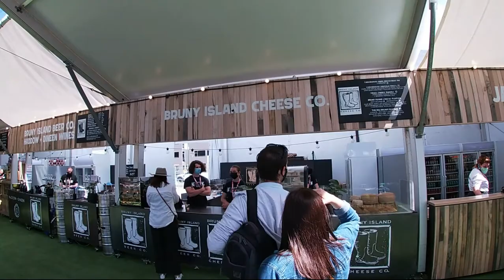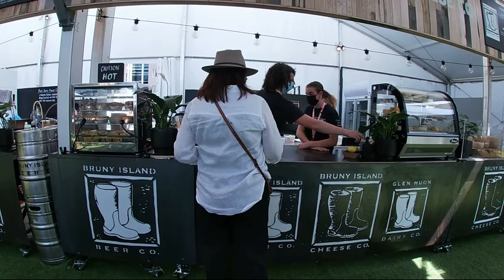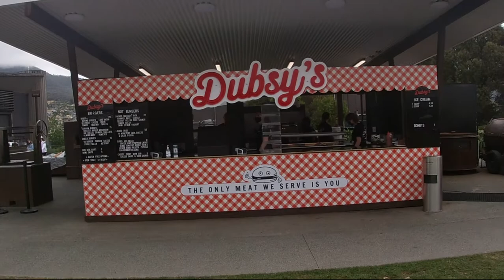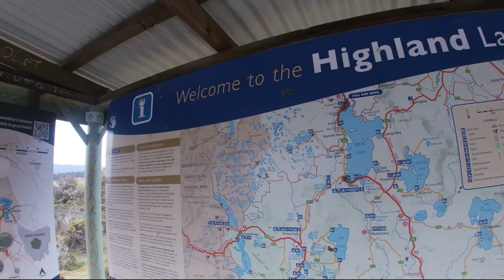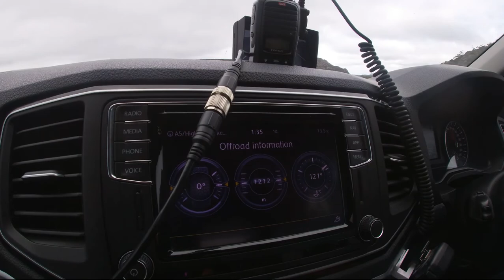Episode 23 - Hobart - Taste of Summer Festival - End of Sydney to Hobart